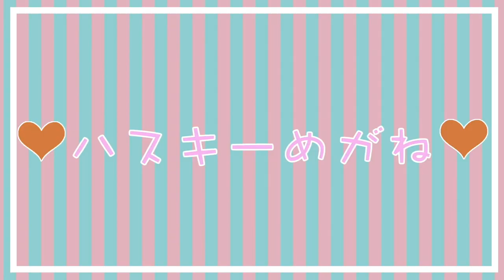【バックの中身】女性声優のバッグの中身を紹介します!What's in my Bag【めがね編】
ハスキーめがねです！！
今回はめがねのターン！声優しつつもOLなめがねのバックの中身をご紹介！
何が出るかは動画をご覧あれ！

マイペースな投稿になるかと思います、一応週一投稿を目指しております。
是非これから宜しくお願い致します!
体温測定、アルコール消毒などの感染症予防対策を行って撮影してます。

💛ハスキー（久保井美沙希）

フリーBGM素材
 H/MIX GALLERY様
甘茶の音楽工房様
OtoLogic様
コメントは運営の判断により反映させていただいております。ご了承ください。